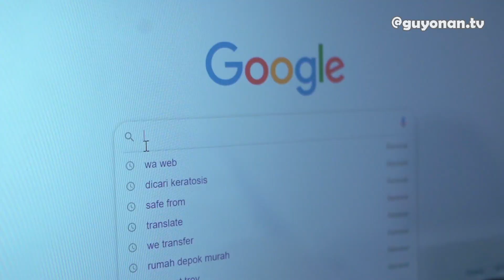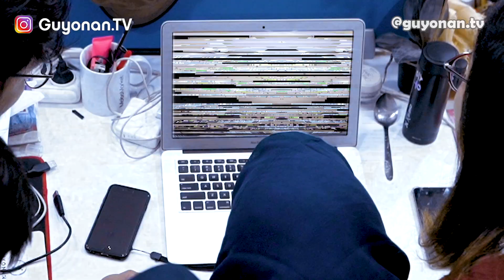CEWEK CANTIK INI DIJEBAK BOS MESUM FAKE AGENT INDONESIA [Episode 4]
Kelakuan Boss yang mata keranjang lagi-lagi membuat kantor jadi huru-hara, para karyawan curiga boss adalah fake agent. gimana cerita lengkapnya ? silahkan ditonton guys